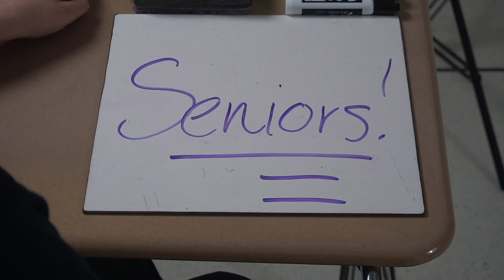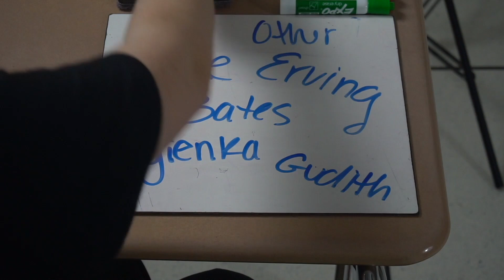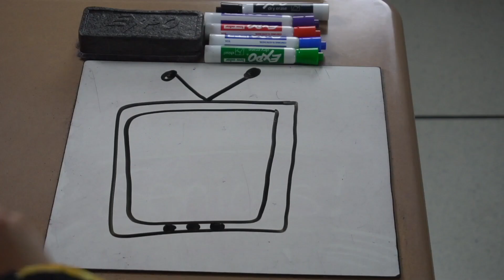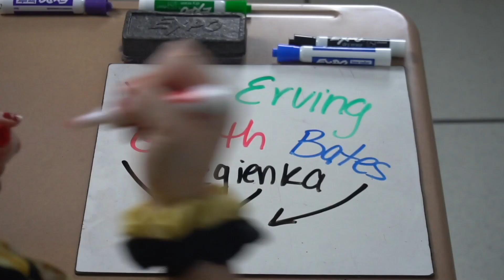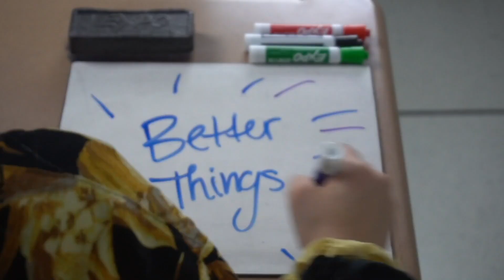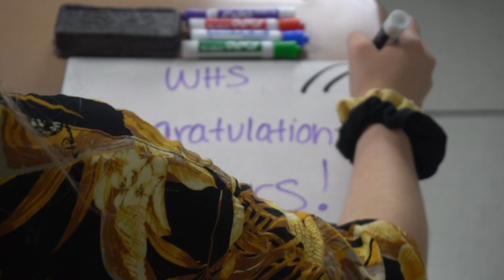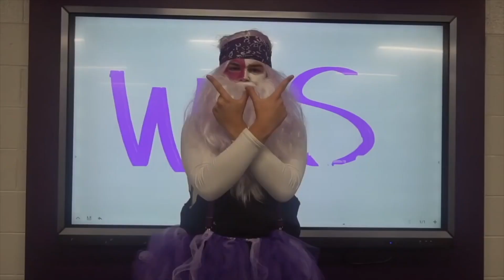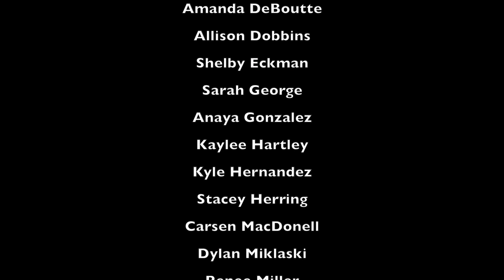WHS TV 2019- Volume 19 (Senior Volume)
The class of 2019's final episode.